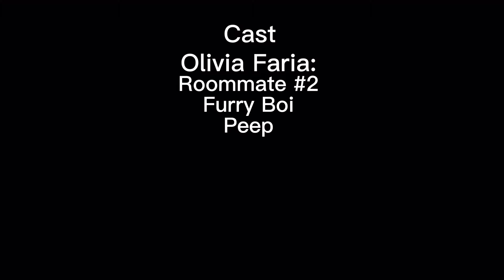Baby Yoda Show Season 2: Episode 2